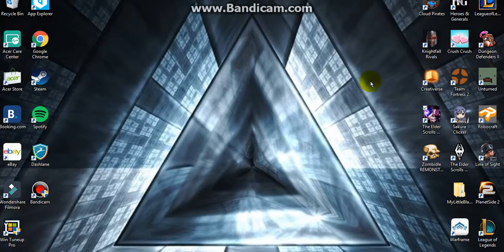skyrim card game 1